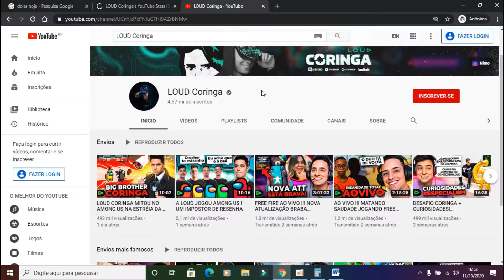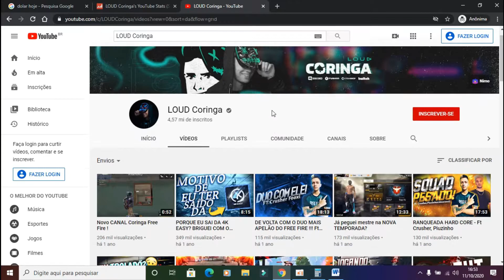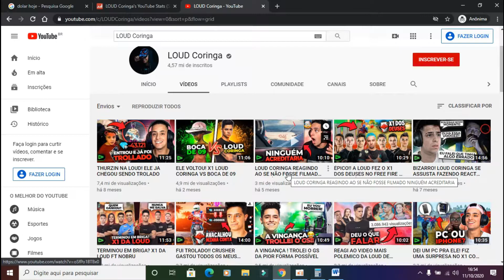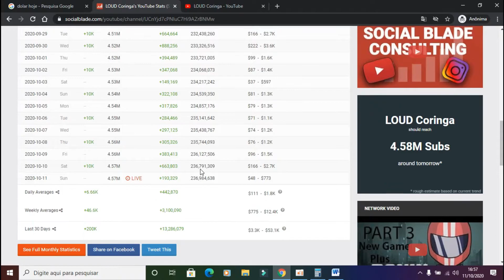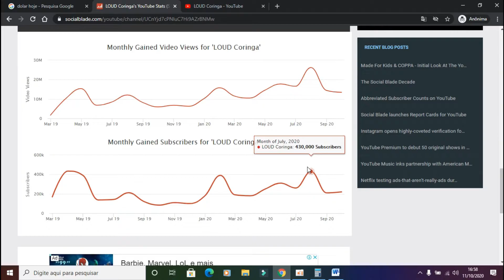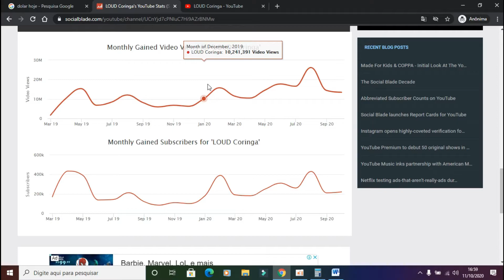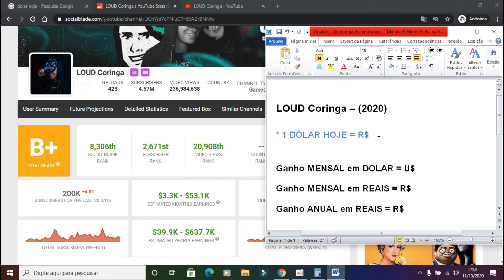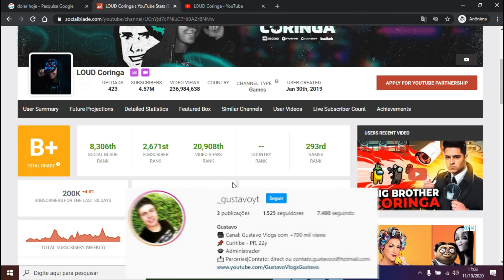QUANTO GANHA LOUD CORINGA? (2020)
Após o pedido dos inscritos estou fazendo aqui, quanto ganha Loud Coringa Que faz parte do grupo da LOUD. Aperta o play pra conferir em detalhes!!

Programas que uso:
● Gravação da tela: oCam
● Edição dos videos: Wondershare Filmora
● Edição das Thumbnail : Adobe Photoshop CC